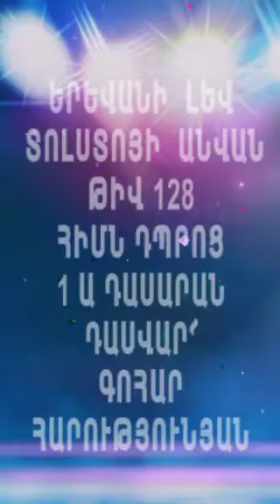Erevani 128 himn dproc